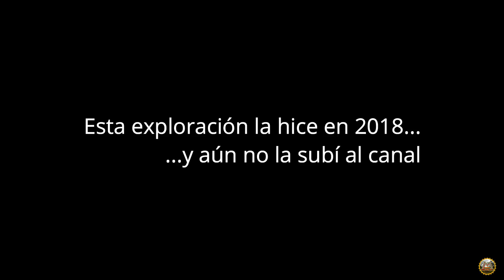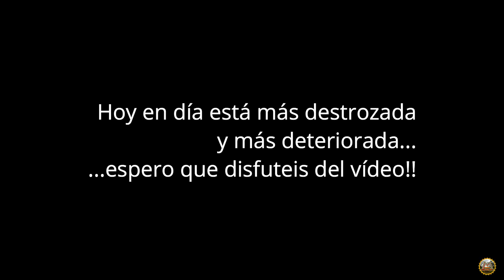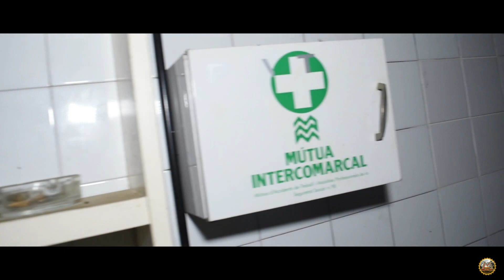Cuando aún no pasaron los vándalos, esta DISCO ESTABA PERFECTA!! - Urbex Cataluña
¡¡Hola exploradores!!

En el vídeo os llevo en una discoteca que explore en 2018  y que aún no había preparado el vídeo ni lo había subido al canal.
Al momento de cuando grabe el vídeo este abandono estaba intacto, hoy en día ya se está deteriorando y los destrozo son evidente a primer vista.
Espero que os guste y que sea de vuestro agrado!!

Gracias por estar aquí, para ver mis vídeos y para ir conociendo mi canal.

¡¡ Dicho esto, buena visión !!